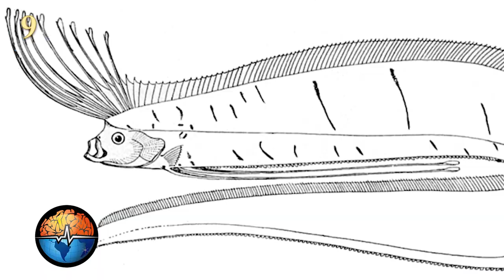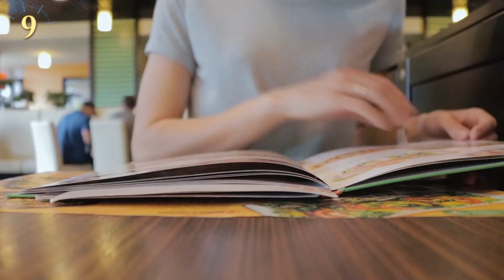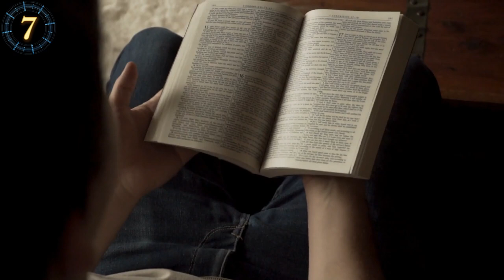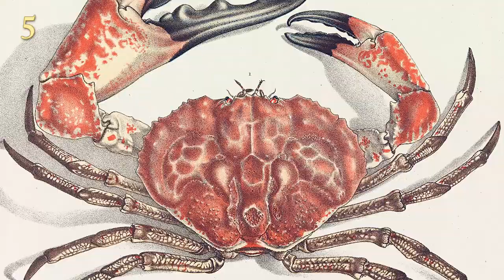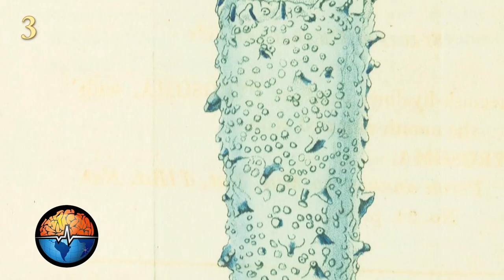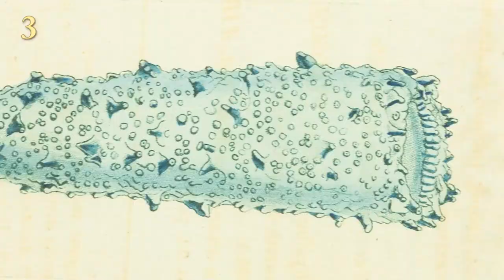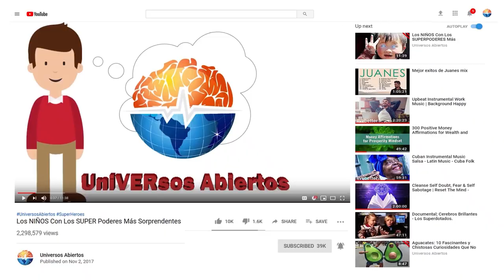Las Criaturas Marinas Mas Grandes Que Exisiten Actualmente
El mar posee a muchos de los animales más enormes y colosales del mundo. Algunos son extremadamente peligrosos… pero otros, no son exactamente lo que parecen. El día de hoy acompáñanos a  una de las aventuras más increíbles que se puedan experimentar: nadaremos junto a tiburones, ballenas y otros seres gigantes del mar. Exploraremos las inmensas aguas en busca de las Criaturas Marinas más Grandes de la Actualidad.

¡¿Cabezas de tiburon flotantes vivas?! (Mola Mola)
Entre las curiosas criaturas submarinas, podemos encontrar una gran gama de peces. Entre todos, se destacan por su grandeza el pez luna. Éste es el pez óseo más pesado del planeta ¡Puede llegar a pesar tanto como un enorme alce! O hasta pesar lo mismo que 4 motocicletas juntas. Se encuentra en aguas templadas y tropicales, distribuido por todos los océanos. Su aspecto tan extraño te haría creer que se trata de una cabeza de tiburón flotante. Ahora ESO es un poco perturbador. La hembra de esta especie puede llegar a tener hasta 300 millones de huevos. Estos huevos son realmente diminutos, lo que hace aún más impresionante su enorme tamaño al crecer. Es un amante de salir lo más cerca posible a la superficie ¡para tomar el sol! Sin embargo, acostumbra a sumergirse profundamente para conseguir alimento. Su dieta consiste principalmente en medusas y otras criaturas gelatinosas.

La morsas tienen chaleco antibalas (Odobenus rosmarus)
Entre las mayores criaturas del mar, nos encontramos a estos cautivadores amiguitos que valen lo que pesan. Las morsas pueden llegar a pesar y ser tan grandes como un automóvil. De hecho, la cría de morsa pesa tanto o más que una persona adulta y sus madres suelen ser muy sobreprotectoras con estas. Vive en las regiones del Atlántico y el Pacifico. Es uno de los colosos más imponentes del océano. Por si fuera poco su piel es muy gruesa y resistente, teniendo un espesor del tamaño de tu dedo pulgar. ¿Te imaginas tener una piel ASÍ de gruesa? ¡Sería como ser a prueba de balas!
Las morsas pueden bucear durante media hora en busca de alimentos, así que son muy pacientes. Las almejas y moluscos forman buena parte de su menú preferido. Durante décadas, grupos de personas cazaban a las morsas, hasta llevarlas a estar en peligro de extinción.

Mantarrayas que vuelan como pájaros  (Mobula birostris)
Imagínate bucear en el mar tranquilamente. De repente ¡observas un animal del tamaño de una casa pasar frente a tus ojos! ¿Cómo reaccionarias? Las mantarrayas gigantes son los "titanes del mar". Son una de las criaturas marinas más grandes del mundo. Impresionan por su imponente tamaño comparable al de algunos edificios medianos. Aunque esta criatura es realmente intimidante por su tamaño, su aguijón no es venenoso. Su dieta alimenticia consiste en grandes banquetes de plancton y calamares. Verlas nadar en grupos, crea un escenario espectacular según aquellos buzos que las han visto.
¡Las mantarrayas gigantes aman saltar! Aunque es desconocido el por qué… Cuando saltan, pareciera que pudiesen volar por un breve momento. Se cree hacen esto para intentar quitarse de encima a peces parasitarios. Como el pez rémora que se adhiere a las mantarrayas para alimentarse de parásitos aún más pequeños que tienen en la piel. Cuando eres así de grande, todos quieren un pedazo de ti.

La "serpiente marina" que predice terremotos (Regalecus glesne)
¡Los tentáculos de éste pulpo podrían cubrir tu casa entera! (Enteroctopus dofleini)
El tiburón ballena (Rhincodon typus)
Ésta medusa es más grande que una ballena... (Cyanea capillata)
¡¿Cangrejos GIGANTES caníbales?! (Pseudocarcinus gigas)
¡El tiburón que podría comerse un barco! (Si aún existiera) - (Carcharocles megalodon)
¡Espárragos flotantes con propulsión a chorro! (Pyrasome)
Ballena franca austral  (Eubalaena australis)
Éste animal es en realidad una TRIPULACIÓN viva (Physalia physalis)

Una lista de materiales y todas las atribuciones se encontrarán allí:

CC-BY - Sea Creatures (Biggest Current) #1 DS